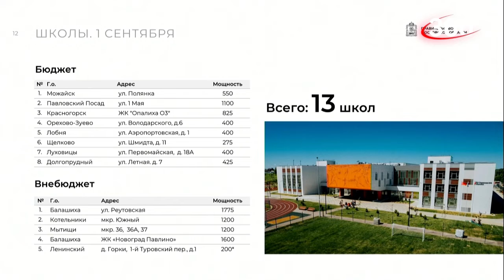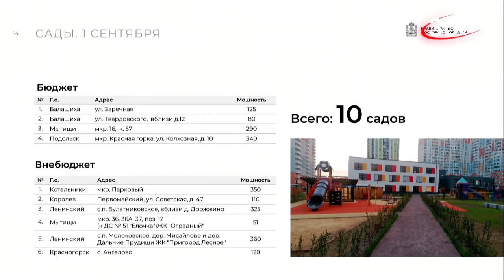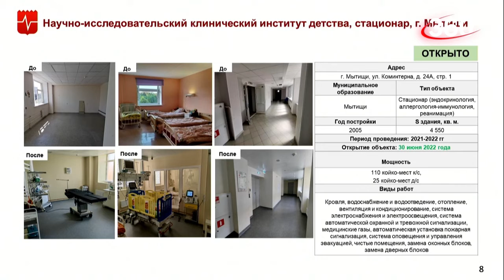На совещании губернатора обсудили вопросы подготовки к началу учебного года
450 тысяч подмосковных школьников в День знаний получат в подарок мороженое. Эта акция состоится уже второй раз по поручению губернатора Андрея Воробьева. Сладкое лакомство вручат всем мальчишкам и девчонкам с 1-го по 4-й класс. Всего в этом году в школы региона придут свыше одного млн детей. К началу учебного года в Московской области готовы все школы. В День знаний в регионе откроется 13 школ-новостроек и 10 детских садов.
В ходе заседания также обсудили вопросы капитального ремонта медицинских учреждений. Новые стандарты здравоохранения в Подмосковье уже активно внедряют.
В качестве одного из позитивных примеров внедрения современных стандартов министр здравоохранения привел НИКИ Детства, расположенный Мытищах.
Также глава региона рассказал об экономических показателях. По словам Андрея Воробьева первое полугодие удалось привлечь около 500 млрд рублей инвестиций, а также, что приоритетом в Подмосковье остается создание новых рабочих мест. (12+)